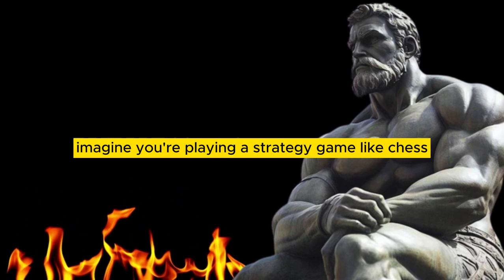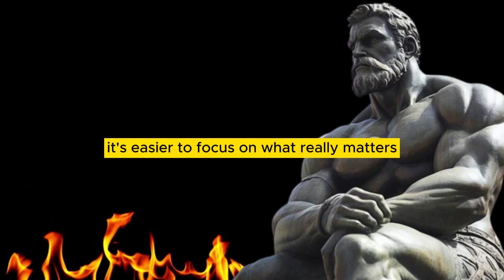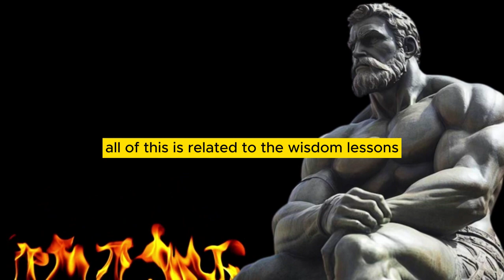6 Advantages of People Who Talk Less – Stoicism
6 Advantages of People Who Talk Less – Stoicism

Exploring the power of silence through Stoic philosophy, we discover how it impacts our lives, strategies and relationships. Silence can reveal wisdom, focus, and even inner strength.

Stoicism is a powerful philosophy that can help you manage difficult situations and stay strong in the face of adversity. If you're interested in personal development, then this video is for you! By the end of this video, you'll know how to apply Stoicism to your life in the best way possible.
6 Advantages of People Who Talk Less – Stoicism